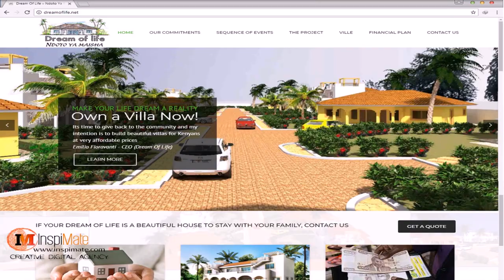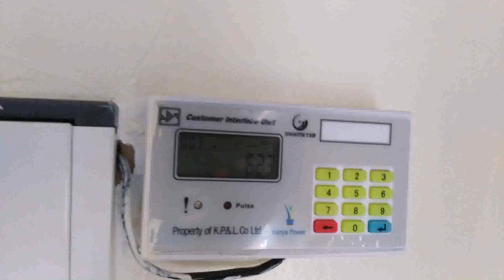Digital House Plans And Designs In Kenya - Gif Maker DaddyGif.com (see description)